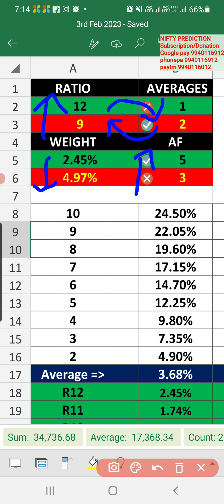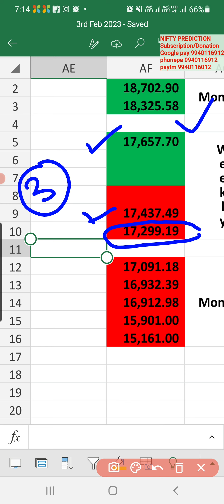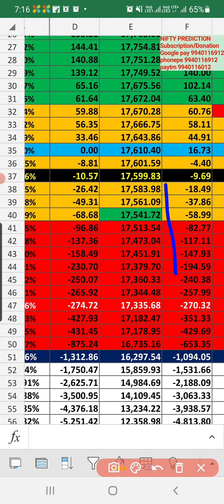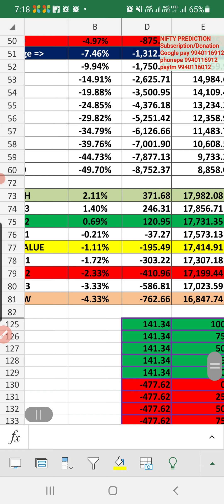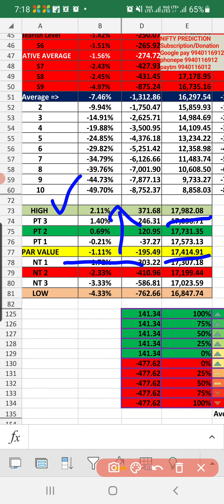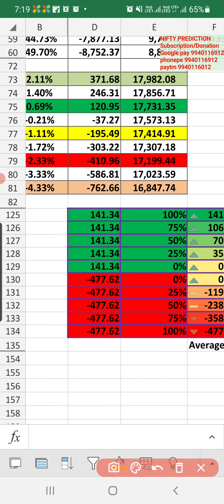NIFTY PREDICTION ANALYSIS FOR FRIDAY 03 FEB 2023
Todays data we have 2 bullish indicators 1 bearish indicator 1 volatile indicator

So that must keep hedging method

Note: we have both sides pending targets in hand for weekly  positive side 17,657.70 negative side 17,437.49  & 17,299.19

POSITIVE AVERAGE 17,797.07

Anything above V1 17,670.28 is in the bullish zone

Anything below V2 17,541.72 is in the bearish zone

Anything in between those two levels are the volatile zone

NEGATIVE AVERAGE 17,335.68

Small and safe traders must go with hedging method equally

Pre opening anything above PAR VALUE nifty will try to go bullish at the same time we have 2 bearish targets for the week in hand so only must have to go with heading method

Due to volatile PT2 to NT2 is still possible